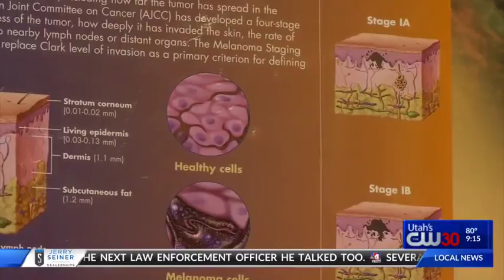Melanoma: Anyone can get it, but you can prevent it